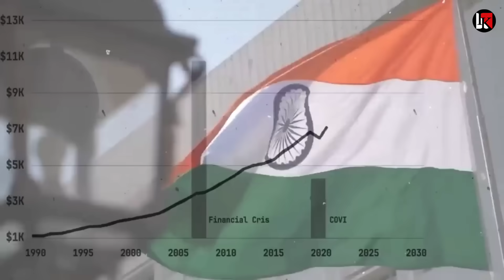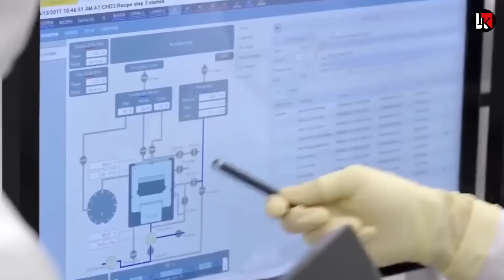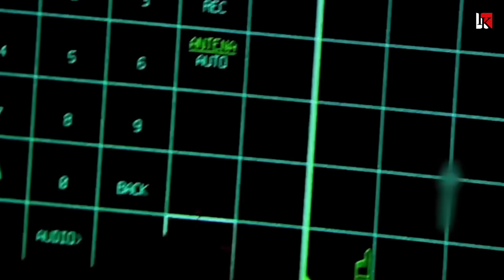बधाई हो पहली बार No.3 पर आया भारत.. रूस को भी पछाड़ा Asia power index list